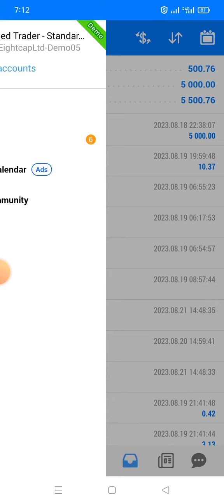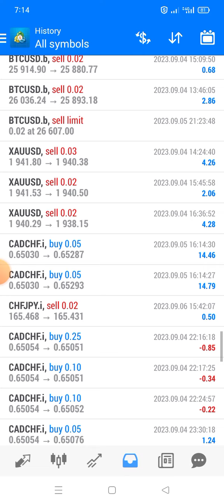The Funded Trading Psychology hindi Urdu